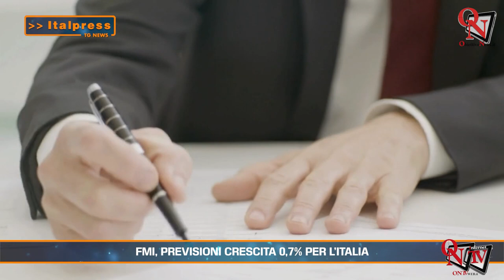Tg News - 30/1/2024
Tg News - In questa edizione: - Diventa un caso Ilaria Salis in catene in Ungheria - Blitz israeliano in un ospedale a Jenin - A Brescia operaio travolto e ucciso da un treno - In fila alla camera ardente in Campidoglio per Sandra Milo - Città 30, a Bologna in 2 settimane -21% incidenti - Fmi, previsioni crescita 0,7% per l’Italia - Sinner lascia Palazzo Chigi dopo l’incontro con Meloni - Anche in Lombardia la protesta degli agricoltori - Previsioni 3B Meteo 31 gennaio